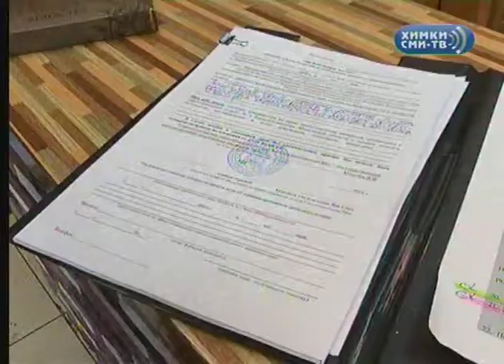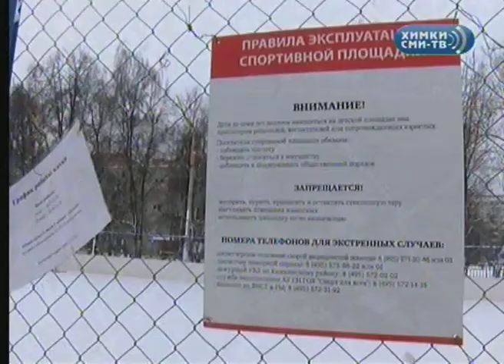Прямой эфир: развитие микрорайонов Новогорск-Планерная и Новых Химок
Гость студии «Химки-ТВ»: Олег Морковский — начальник территориального управления микрорайонов Новогорск-Планерная.